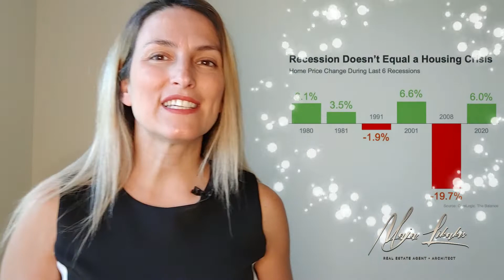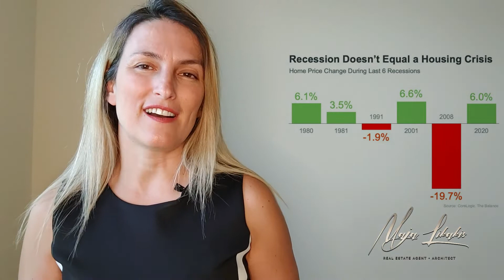Recession Doesn’t Equal to Housing Crisis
What is a recession:
The National Bureau of Economic Research (NBER) defines a recession this way:
“A recession is a significant decline in economic activity spread across the economy, normally visible in production, employment, and other indicators. A recession begins when the economy reaches a peak of economic activity and ends when the economy reaches its trough. Between trough and peak, the economy is in an expansion.”
A housing crisis is not the same as a recession and that is the only thing that every homeowner in today's market has to know. Experts are sounding the recession alarm everywhere you turn, but even if this were to be the case, a slowdown in the economy wouldn't always indicate a decline in the value of properties.
So lets dive in and talk about why recession doesn’t equal to housing crisis.

Relocating to Maryland, give me a call. I would love to help you and your family find a home in our beautiful state.
Looking to sell, it is great time to do so, there are still a lots of buyer looking to buy.